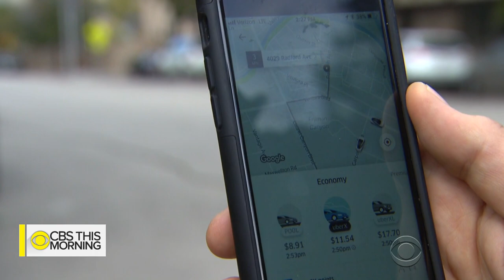Series of assaults raises questions about safety of ride-share services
A California man is accused of raping or sexually assaulting multiple women in a case that raises new questions about the safety of ride-sharing services like Uber and Lyft. The Los Angeles district attorney's office says 44-year-old Nicolas Morales attacked at least seven different women while posing as a ride-share driver. Carter Evans reports.